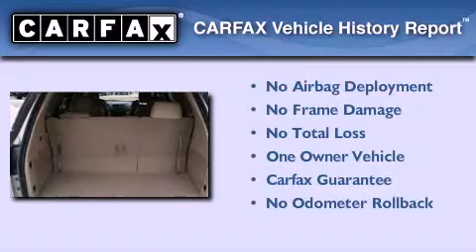2007 Saturn Outlook Ft. Worth TX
Year : 2007
 Make : Saturn
 Model : Outlook
 Engine : 3.6L 6 Cyl. Fuel Injected
 Trans . : Shiftable Automatic
 Exterior : Gold Mist
 Miles : 79,909

 Stock : 221030A1

 Used 2007 Saturn Outlook Denton TX